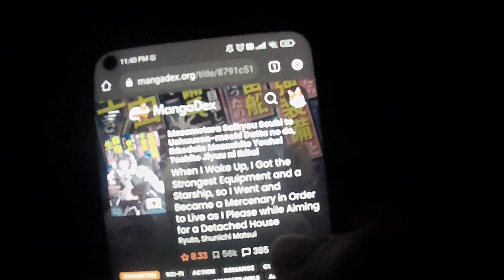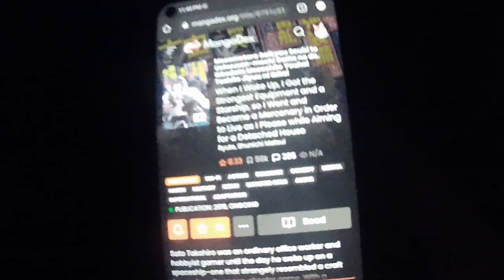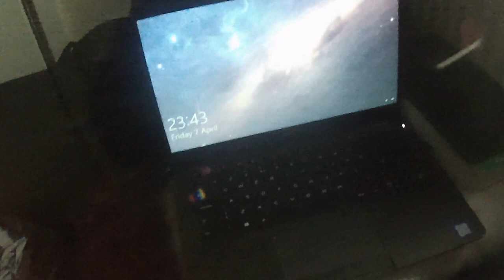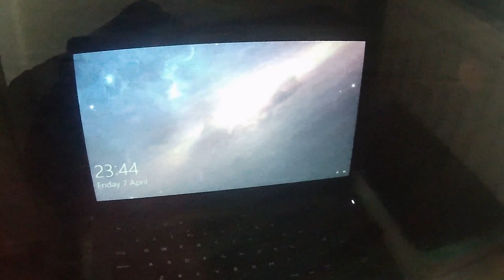The Best Manga Ever